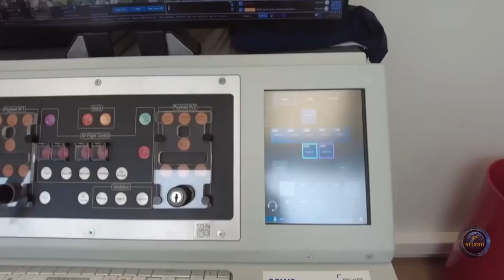Крылья AAROK. Французские гиганты дронов в мире беспилотных технологий.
Дрон AAROK — это БПЛА средней высоты и большой выносливости (MALE), несущий различные датчики и вооружение в зависимости от миссии. Беспилотник презентовали на Парижском авиасалоне в июне 2023 года.